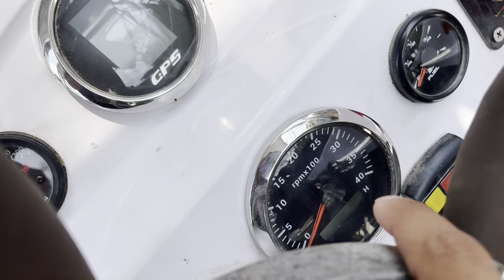Chạy Thử Siêu Phẩm Cummins QSB 6.7 550hp Cano 9m Tốc Độ Khủng|Test Cummins QSB 6.7 550hp Boat Racing